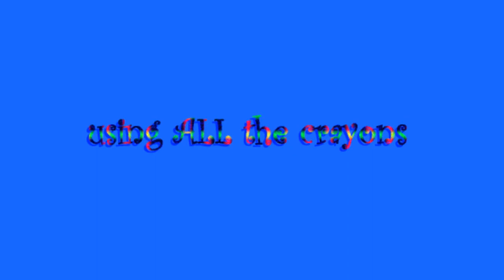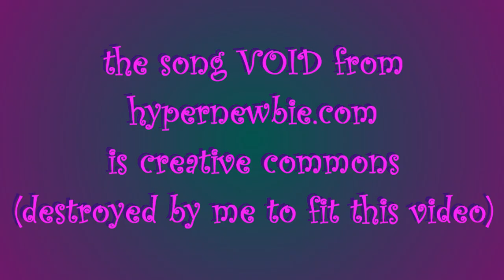Using ALL the Crayons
this is just a less compressed version